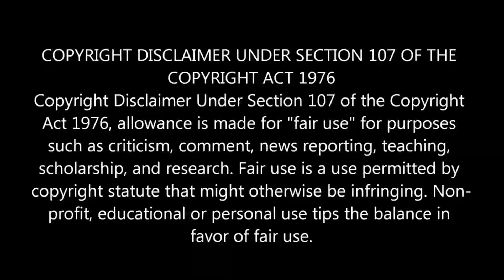தாறுமாறாக பெய்யபோகும் கனமழை!உருவாகும் புயல்!இந்த 6 மாவட்டங்களில் புரட்டியெடுக்கபோகும் கனமழை!